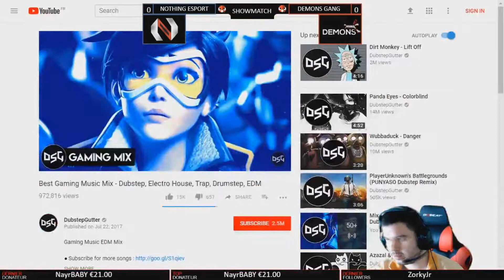Cast Showmatch PS4 @Nothing_eSport Vs Demons Gang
Cast Showmatch PS4 Call of Duty WW2

à 21H

Compo @Nothing_eSport

Compo Demons Gang